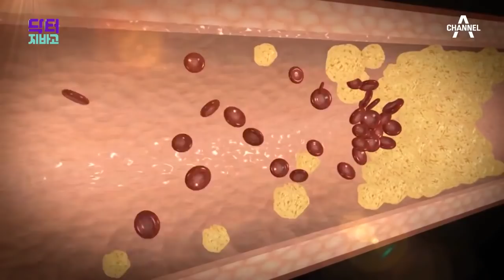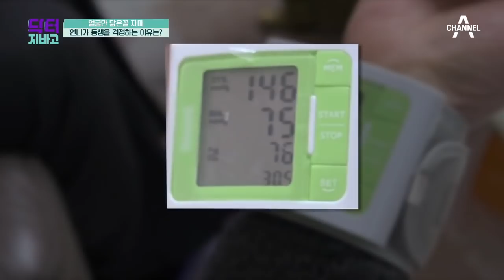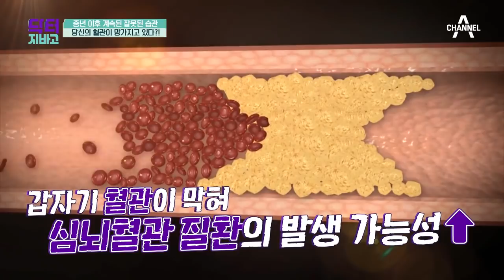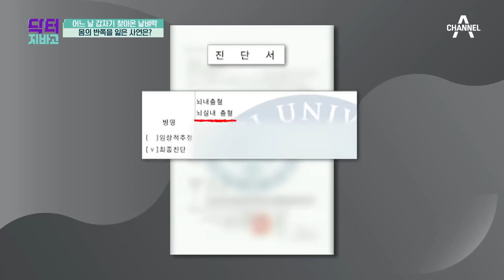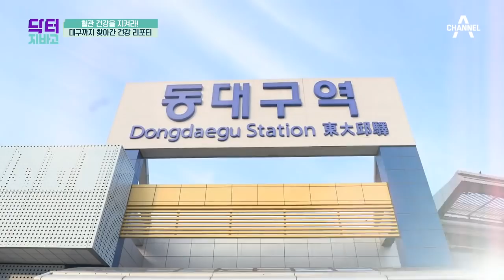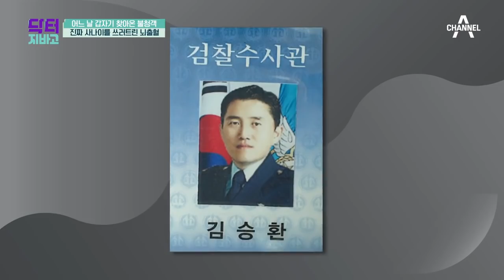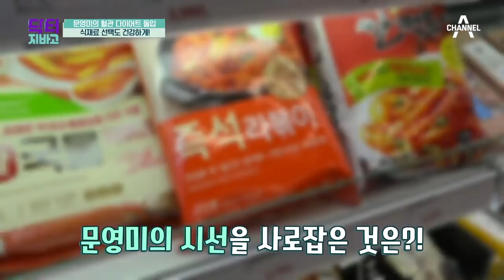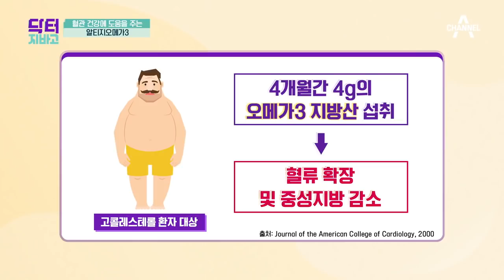[교양] 닥터 지바고 344회_210514_뚫어야 산다! 만사혈(血)통 혈관 건강법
요즘 같은 환절기에 취약해지는 ‘혈관 질환’
특히 나이가 들수록 혈관이 단단해지고 두꺼워지면서
심뇌혈관 질환의 위험성이 더욱 높아진다는데.
한 번 혈관 질환이 발생하면
그보다 무서운 것은 몸에 남는 후유증.
터지기 전에 미리 혈관을 지켜라!
막힌 혈관 뚫는 만사혈(血)통 특급 비법